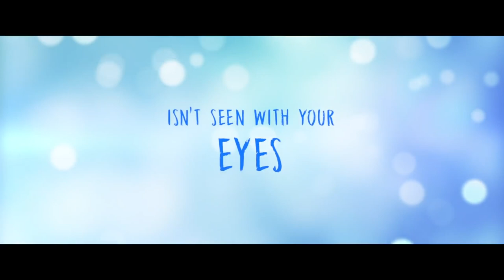Endless 2020 (Official Trailer)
When madly in love high school graduates Riley (Alexandra Shipp) and Chris (Nicholas Hamilton) are separated by a tragic car accident, Riley blames herself for her boyfriend's death while Chris is stranded in limbo. Miraculously, the two find a way to connect. In a love story that transcends life and death, both Riley and Chris are forced to learn the hardest lesson of all: letting go.

Director: Scott Speer
Writers: Andre Case, Andre Case (story by) | 1 more credit »
Stars: Famke Janssen, Alexandra Shipp, Ian Tracey